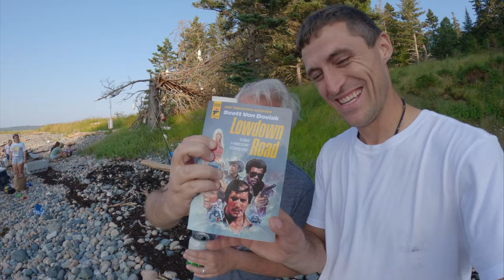Maine lobster catch and cook over the fire on remote Maine island! 🦞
Maine lobster catch and cook, Maine style!